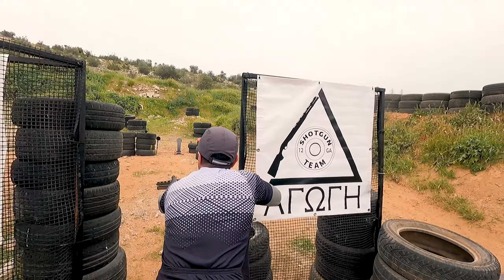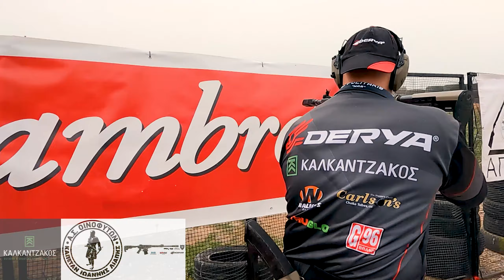IPSC Shotgun Training-Πρακτική Σκοποβολή Λειόκανο-TFC Shooting team Episode 10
Following requests from friends,we added the Open Division at our last training episode!
Thanks!
Basic info:
• 51 years old
• Anesthesiologist by profession
• Joined practical shooting in 2017 - 5 President Medals since then
Distinctions:
• France IPSC Word Shoot Chateauroux 27th place overall Modified Division.
• France IPSC Word Shoot Chateauroux 5th place as a team Modified Division.
• Beretta Cup Italy 2018 2nd place as a team Modified Division.
• Hellenic National Championship 2019 1st overall Modified Division
• National Bulgari Shotgun Championship 2019 - 2
nd overall Modified Division.
• CESO 2019 2nd place as a team Modified Division.
• 6th Polish National IPSC Shotgun Championship 2021 3nd place overall and 1st place Senior
Standard Division.
• Hellas Great Shotgun 2021 3rd place overall and 1st place Senior Standard Division.
• Italian National Benelli Shotgun 2021 2nd place overall and 1st place Senior Standard Division.
Georgios Filippou
Basic info:
• 41 years old - Instructor for the Hellenic Police
• Practicing shooting for 20 years
• CRO since 2003
• IPSC MISSIA trainer
• Several participations abroad counting 24 President
Distinctions:
• Greek shotgun champion in the Modified and Standard division for 6 consecutive years
• Chief of Hellenic National team on France IPSC Word Shoot Chateauroux 2018
• CESO 2016 - 3th place as a team Modified Division
• CESO 2017 - 4th place overall 1st as team Modified Division
• National French Shotgun 2018 - 2nd place overall Modified Division.
• France IPSC Word Shoot Chateauroux - 10th place overall Modified Division.
• Beretta Cup Italy 2018 - 2
nd place shoot-off - 2nd place as a team Modified Division.
• 6th Polish National IPSC Shotgun Championship 2021 - 2nd place overall Open Division.
• Hellas Great Shotgun 2021 - 1st place overall Open Division.
• Italian National Benelli Shotgun 2021 1st place overall Modified Division.
Michail Chatzigiannis
Basic info:
• 31 years old - IPSC athlete and instructor
Distinctions:
• Beretta Cup Italy 2018 - 2nd as a Modified Division team
• Hellenic National Championship 2019 - 2nd Standard Division and 3rd at Modified Division.
• CESO 2019 - 2nd as a team Modified Division.
• 6th Polish National IPSC Shotgun Championship 2021 1nd place overall Modified Division.
• Hellas Great Shotgun 2021 - 1st place overall Modified Division.
• Italian National Benelli Shotgun 2021 4st place overall Modified Division